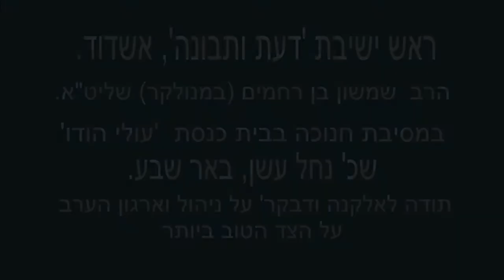ריקודים - ישיבת דעת ותבונה